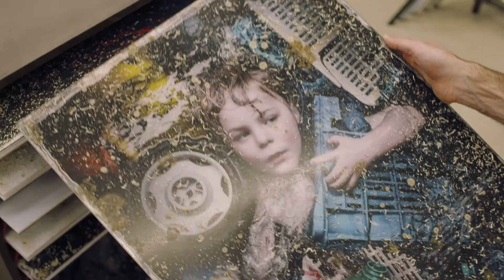Staudinger & Franke Livestreaming Studio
Staudinger+Franke, is the only photography studio in Austria to respond to the current situation by updating to the newest technical equipment. Live-Stream photoshootings are an innovative and high-quality alternative to the usual in-studio photoshootings.

Benefits of the Live-Stream shootings:

• Client and agency can be part of the shooting without being physically in the studio.
• Live-Stream shootings allow a sensible and sustainable use of time, budget and environmental ressources.

The Live-Stream is integrated in our website and allows participants to choose from five different streams simultaneously filming all aspects ot the photoproduction: General view, Camera View, Moveable Camera as well as two screensharing options.